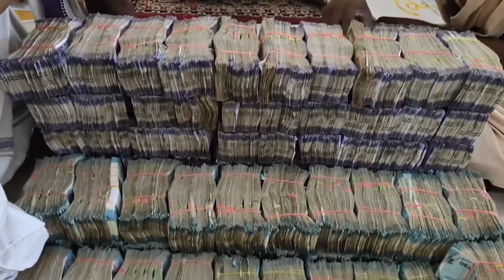TCN NEWS 11-09-2023 2